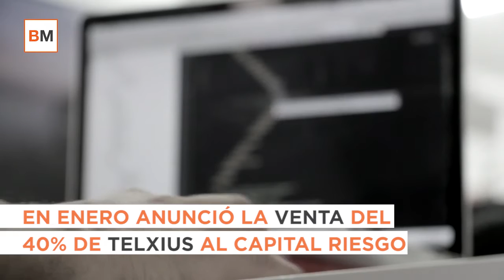José María Álvarez-Pallete: 5 hitos y 3 curiosidades